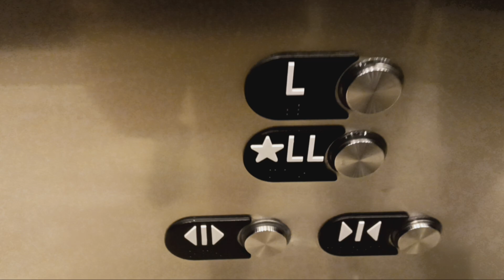Otis hydraulic lobby elevators at the Hilton (Orlando, FL)